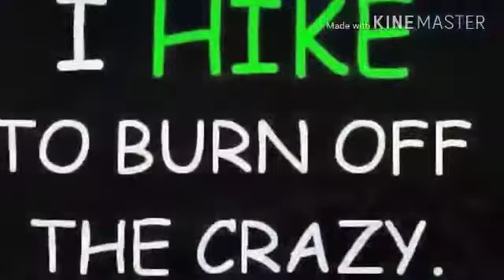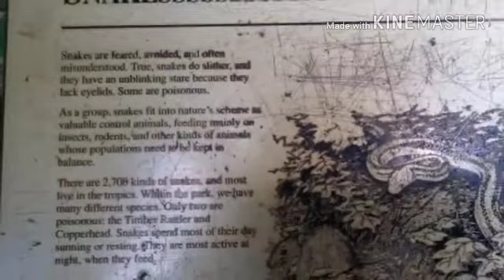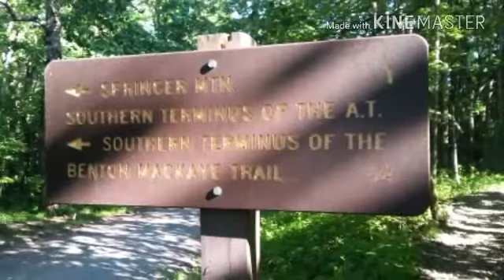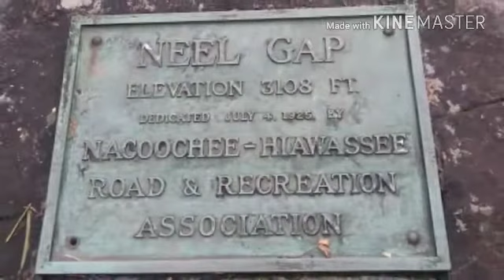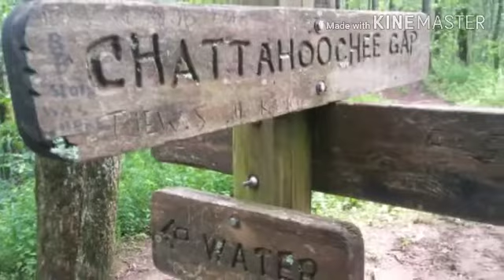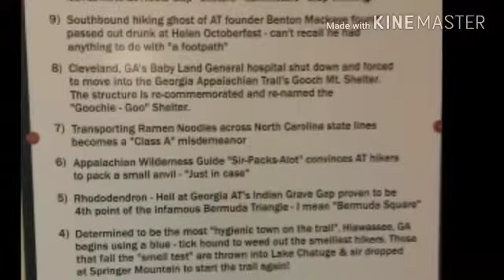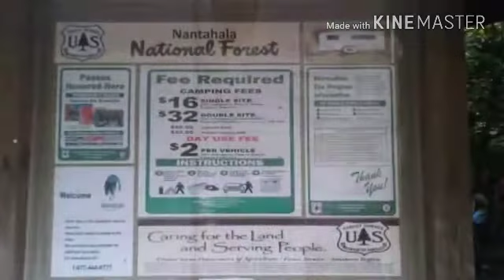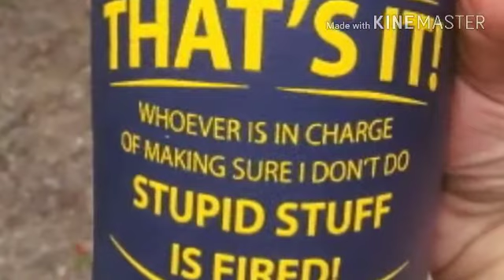My At2017 Adventure. (Take_2)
Left vt on june 5th to travel to Gainesville GA . hitched hiked to Amicalola Falls. Hiked 110+ miles in 35 days. Ended my trip in NC at winding stair gap due to shin splints.
Camping out in Hiawassee GA till i leave to head back to VT. Will return next year April 2018 with better gear, and lighter pack. Pack weight when i started was 47lbs. When i left top of Georgia hostel it was 54lbs. When i left Franklin NC it was est at 50lbs. I ditched. A good amount of stuff that i had collected along the way of my adventure, that other hikers left behind and some items i didnt find myself using. Other hikers were greatful as a group of 3 came into plumorchered shelter and nabbed most of the items.
I had reseved so much trail magic, not so much kn the trail but in towns. Suches GA 6 pack of ice cold beer. 1 pack of smomes. 1 can of dip. 5 MREs 4 pickled sausages. And a ride all the way to neels gap. (Not by choice. The guy felt we needed a break) never turn down something when offered. At neels gap a man that we named jugs, he blessed me with $25 to buy what ever i wanted or needed at mountain crossings. Hiawassee GA $20 from an older man at i market (part of ingles) my cousin never western union me money and he over heard and asked about my story. A biker chick which had also hiked the trail she gave me 3 smokes and we had a great talk. Also in Hiawassee ga. Was given a McDonald's dinner and a cold beer. Camped out on the lake. Town cop offered to give me a ride to TVA camp site. Received rides from winding stair gap into Franklin NC . one ride to and from standing Indian campground. And when i found out my hiking was over due to shin splints i started walking from winding stair gap to Hiawassee ga. Got a ride the remainder after walking apx 5 mi. Got 2 beers and we had a good talk.
They say the trail will provide but i found the towns provide more. They see someone with a pack and AT patches and a hiker trash patch they are willing to help you.
Im heart broken but my spirit is high. Once im fully recovered and there still time in this season i may hike the VT section.
Till next year i will be making changes to my pack and going with a hammock instead of a 6lb tent ive learned so much on this adventure. Not only about myself but what items i truely need dont need and alot about pack weight. Many things to change. Items i should have and items i dont need.
Well till next this is take_2 ... Hike on hiking on. Stay safe, and HYOH. Enjoy every moment of your adventure tomorrow is never promised. Keep exploring.